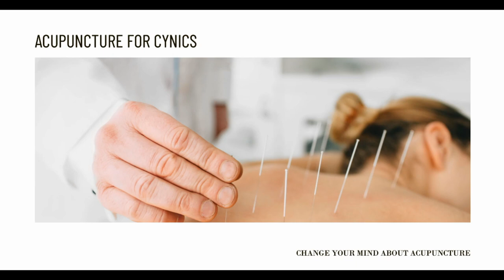Getting Familiar with Acupuncture